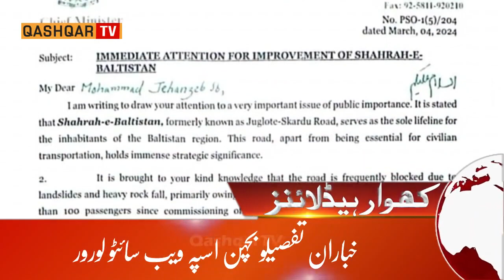Khowar News Headlines | 07-03-2024 | Qashqar TV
Qashqar TV is Chitral’s First Corporate Channel known for its quality programs, authentic news, and reliable breaking news. It is Chitral’s most trusted channel that not only covers news and updates related to Chitral but also from across the country. Qashqar TV is proud of having Chitral’s top anchors and journalists such as Sajid Hussain, Muhammad Nayab, Wasi ud Din Aakash, Wali Zaman Masroor and Aem Farooq. The channel has no parallel when it comes to LIVE coverage, Pakistan news update, or headline news.
So, if you want to see live news updates, well-researched political talk shows, regional discussions, or major happenings in Chitral and Pakistan, Qashqar TV is definitely your ultimate guide.